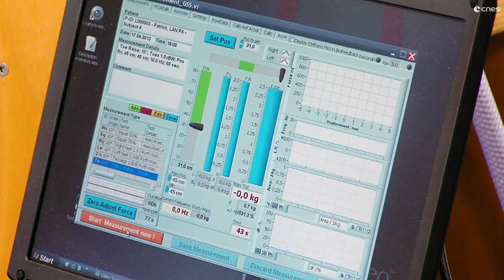Astronautes : du CNES à l'ESA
Thomas Pesquet est le premier astronaute français 100% ESA. Il a été sélectionné en 2009 par l’Agence Spatiale Européenne. Avant lui, les astronautes français avaient tous été sélectionnés par le CNES, l’agence spatiale française.